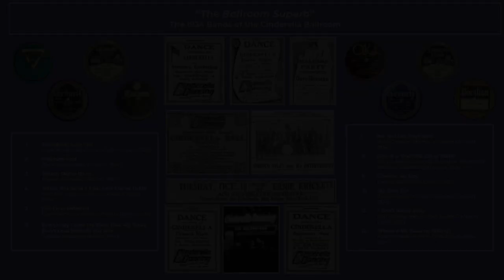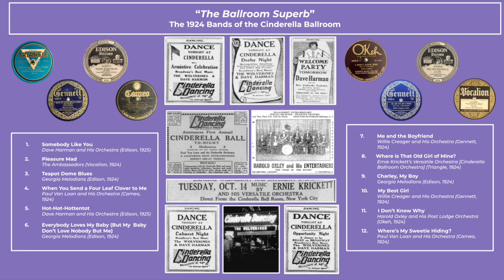"The Ballroom Superb": The 1924 Bands of the Cinderella Ballroom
Featuring the Georgia Melodians, Dave Harman, Willie Creager, Ernie Krickett, Harold Oxley, and Paul Van Loan

1. Somebody Like You - Dave Harman and His Orchestra, Edison (Jan. 5, 1925) [0:00]
2. Pleasure Mad - The Ambassadors, Vocalion (July 24, 1924) [3:49]
3. Teapot Dome Blues - Georgia Melodians, Edison (May 15, 1924) [6:47]
4. When You Send a Four Leaf Clover to Me - Paul Van Loan and His Orchestra, Cameo (ca. Oct. 1924) [10:21]
5. Hot-Hot-Hottentot - Dave Harman and His Orchestra, Edison (Jan. 5, 1925) [12:53]
6. Everybody Loves My Baby (But My Baby Don’t Love Nobody But Me) - Georgia Melodians, Edison (sep. 24, 1924) [17:13]
7. Me and the Boyfriend - Wille Creager’s Orchestra, Gennett (Oct. 2, 1924) [21:08]
8. Where is That Old Girl of Mine? - Ernie Krickett’s Versatile Orchestra (Cinderella Ballroom Orchestra), Paramount/Triangle (ca. June, 1924) [23:44]
9. Charley, My Boy - Georgia Melodians, Edison (Sep. 2, 1924) [26:44]
10. My Best Girl - Wille Creager’s Orchestra, Gennett (Oct. 2, 1924) [30:32]
11. I Don’t Know Why - Harold Oxley and His Post Lodge Orchestra, Okeh (ca. Aug, 1924) [33:30]
12. Where’s My Sweetie Hiding? - Paul Van Loan and His Orchestra, Cameo (Sep. 1, 1924) [36:24]

Located at 1600 Broadway, between 48th and 49th streets, the Cinderella Ballroom was one of the most important music venues in New York City during the early 1920s. Most famous for hosting the Wolverine Orchestra during Big Beiderbecke’s brief 1924 New York stay, the ballroom also hosted several well known bands that year. This set of 12 recordings highlights six other bands which headlined at the venue through 1924 (unfortunately I cannot include any Wolverines sides due to copyright). Many of these groups had connections with each other. For instance, the same trombonist and vocalist Dave Harman who sang on the Wolverine’s record of “When My Sugar Walks Down the Street,” recorded his own band for Edison, and included a quote from “Riverboat Shuffle” in the sax soli of his band’s rendition of “Hot-Hot-Hottentot” (at [15:20]). Meanwhile there are rumors that Bix participated in a session with Willie Creager’s Ambassadors during his time at the ballroom. Included are two sides the band cut for Gennett during that time period that were previously mistaken as unissued (I have my own doubts about Bix’s presence but it’s interesting nonetheless!) They also participated in a Vocalion session during the time I have not included here.) Other notable bands include the Georgia Melodians, Ernie Krickett’s New Jersey-based band, Harold Oxley’s band (a Paul Specht unit), and the popular Cameo recording band of Paul Van Loan.

Transferred with 3.0ML lateral and vertical VM95 Audiotechnica cartridges via an Audiotechnica AT-LP120 Turntable. Discs from Colin Hancock Collection. Discographical and Historical Information from Rust’s Jazz Records, Javier Soria Laso, Tom Roberts, and Albert Haim. Images from Colin Hancock Collection, ads from several NYC Newspaper adverts for the Cinderella, and Dan Haynes/Bix Museum